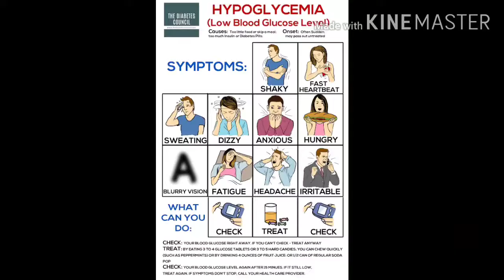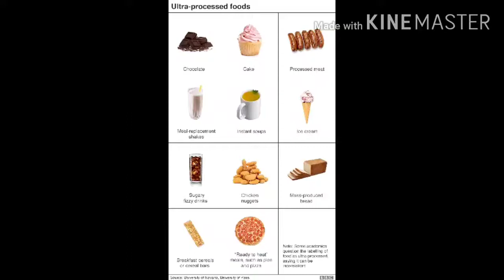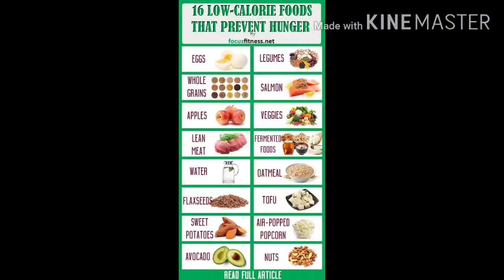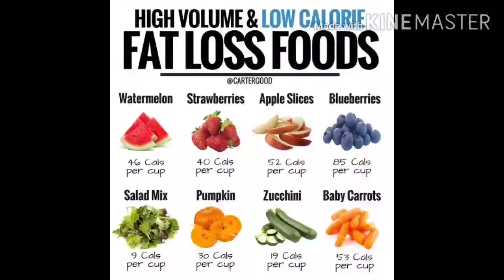How to boost your brain power?-Diet for brain